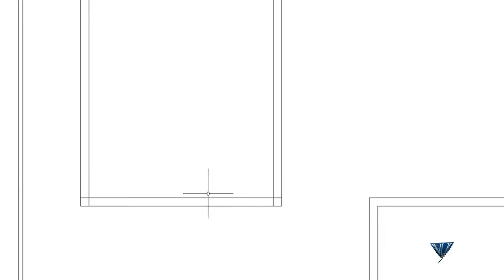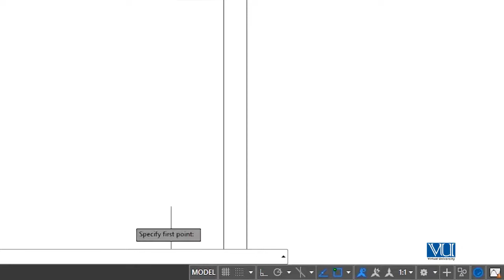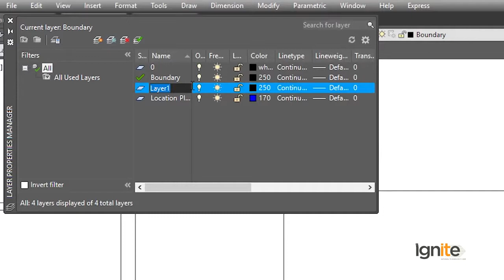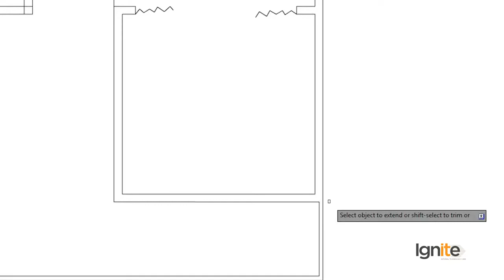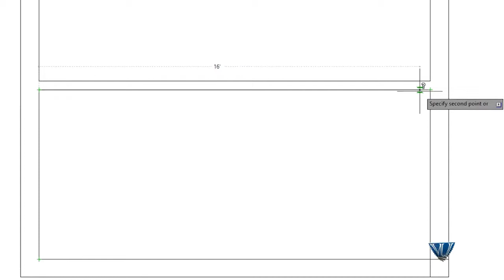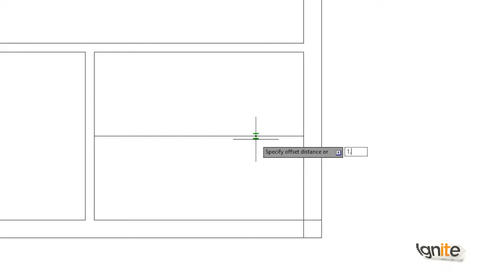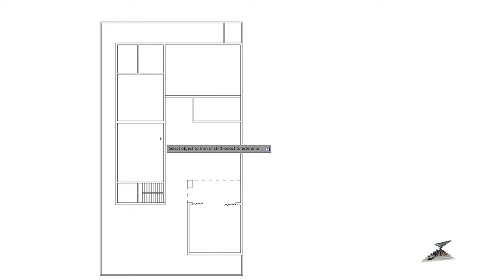Designing Ground Floor Plan of 1 Kanal House Part 2 | AutoCad Courses DigiSkills